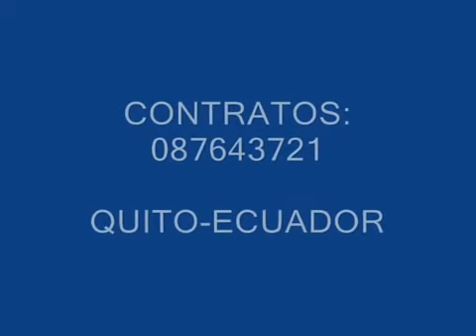YADIRA CORAZON MENTIROSO